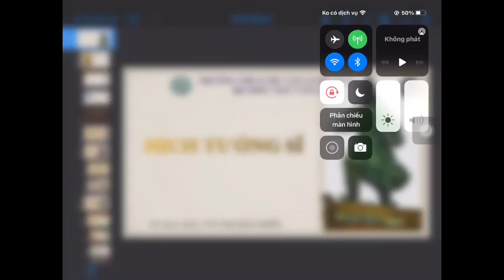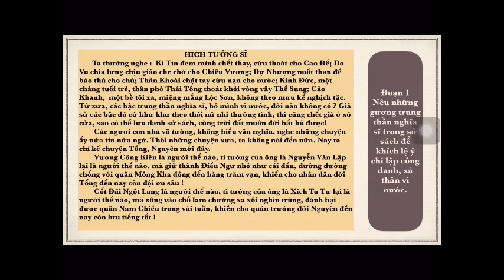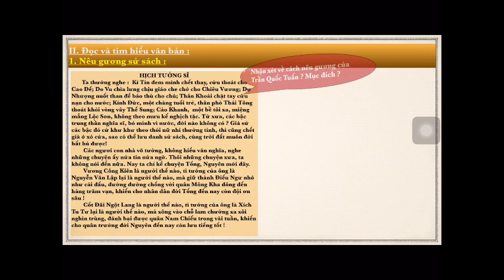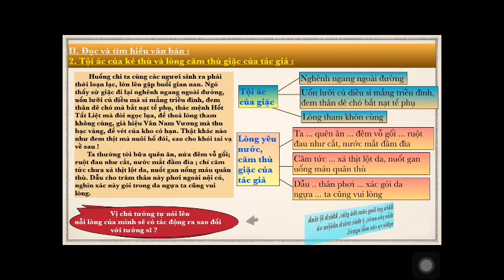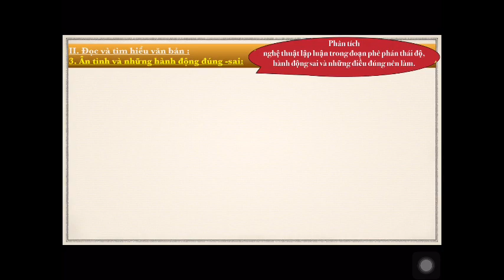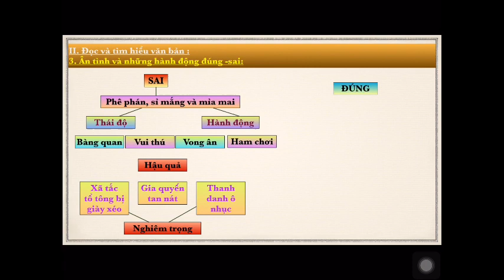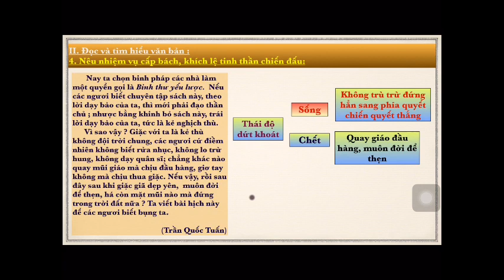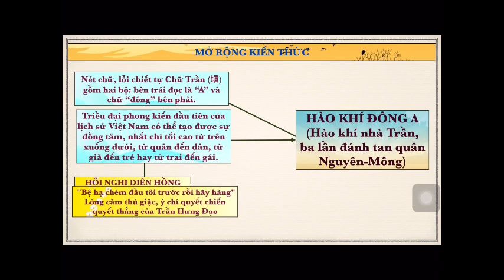NGỮ VĂN 8 (Tuần 6 / HK2) - Tiết 93: HỊCH TƯỚNG SĨ